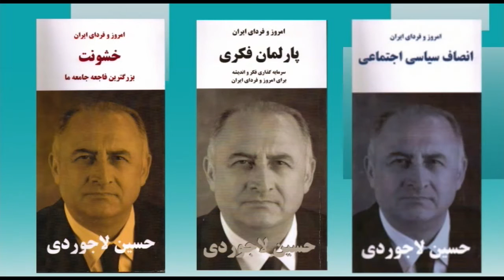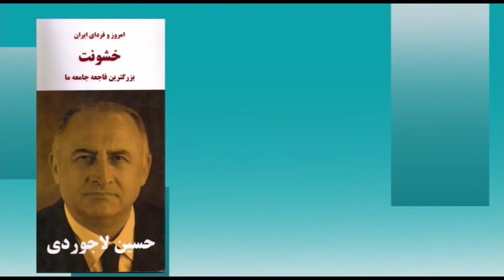تلویزیون ایران فردا - امروز و فردای ایران با دکتر حسین لاجوردی سه شنبه ۱۰ آذر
از شما دعوت می کنیم که به تماشای سی و پنجمین برنامه “امروز و فردای ایران با حسین لاجوردی” بنشینید. حسین لاجوردی، متخصص آمار و جامعه‌ شناس و بنیانگذار و رئیس کنونی انجمن پژوهشگران ایران است. او در سالهای ۱۹۷۳-۱۹۷۶ مدیر اجرایی پروژه رشد جمعیت در ایران (زیر نظر سازمان توسعه و جمعیت ملل متحد) بود و در سال ۱۹۷۸ دکترای خود را در زمینه جامعه‌شناسی از دانشگاه سوربن دریافت کرد.